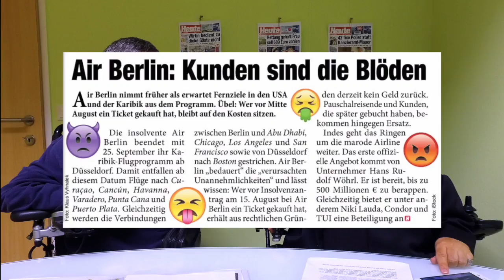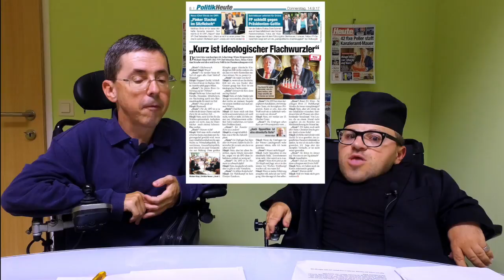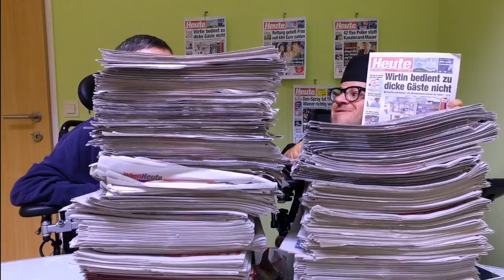SchlagzeilenRevue | Episode 6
Episode 6 der SchlagzeilenRevue. Diemal in der Heute: Die Mauer, Waffenschrank, Papst nennt Menschen dumm, Michael Häupl hat Geburtstag und die Karlskirche. Immer Sonntags 18 Uhr NEU!!!

Wir bringen Euch die Top Schlagzeilen der Heute Tageszeitung aus Österreich.